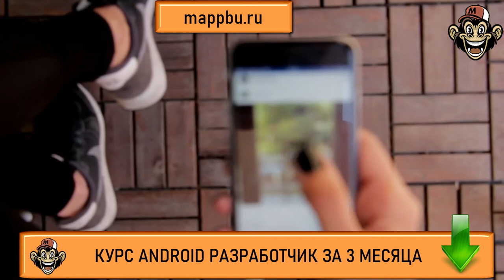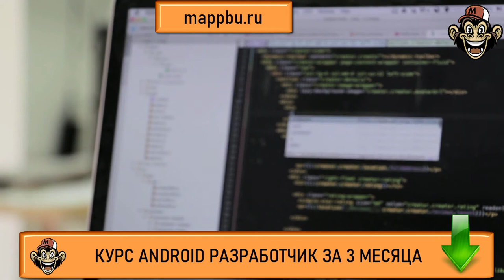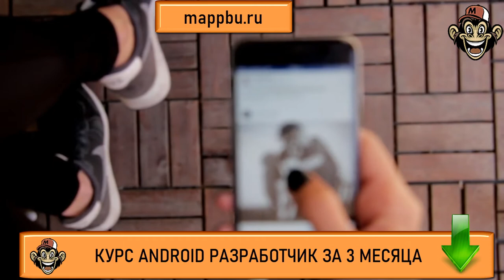Профессия разработчик мобильных приложений Профессия андроид разработчик Как стать android разработч